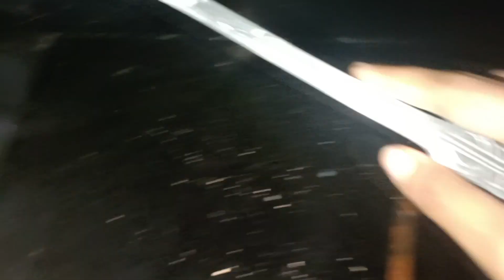নতুন বছরে একের পর এক সুখবর।।